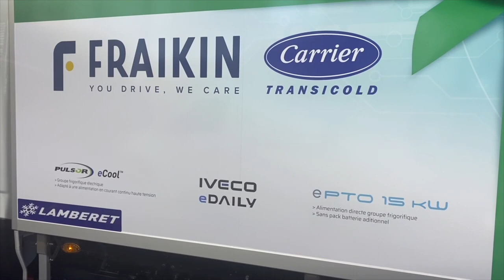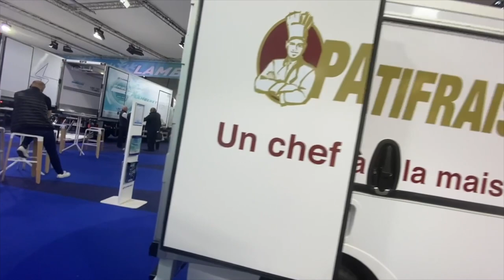SOLUTRANS 2023: lo stand Lamberet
Lamberet è tra i grandi protagonisti di questa edizione di SOLUTRANS.

Ismaele Iaconi ci porta all'interno dello stand @Lamberet per farci conoscere da vicino le novità presentate a Lione: un viaggio al suo fianco assolutamente da non perdere!